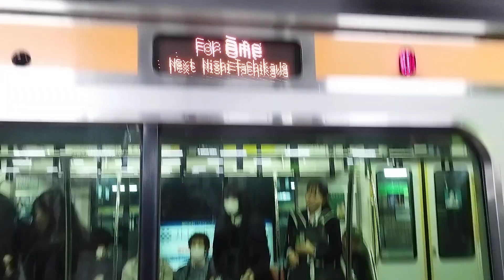中央線E233系青梅行きが立川駅入線